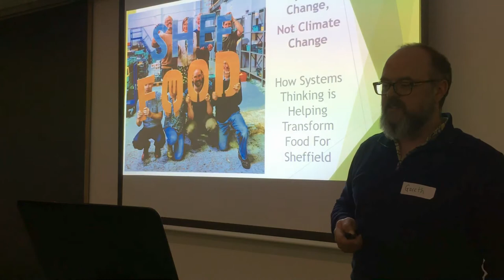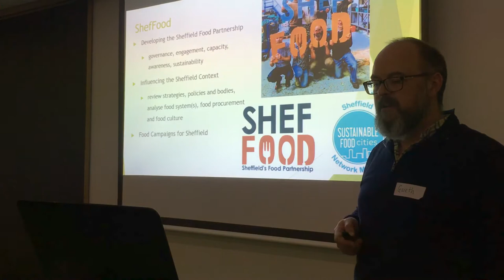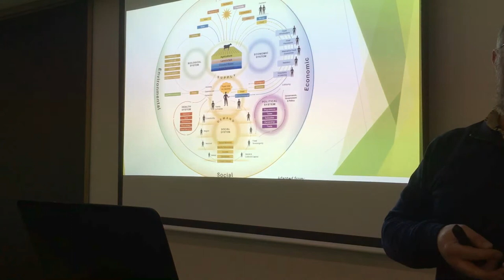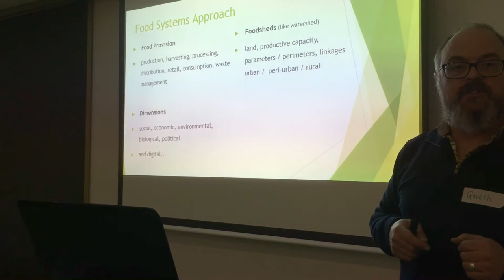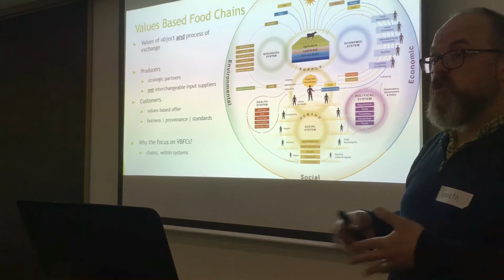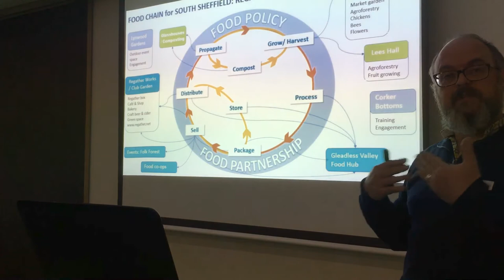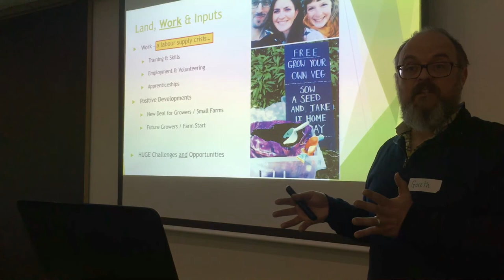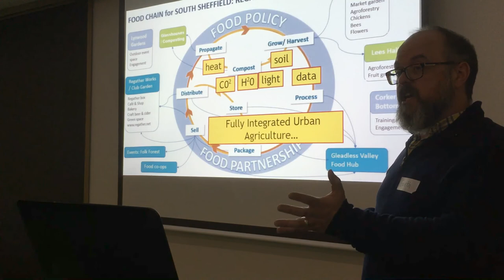Gareth Roberts from Regather: "System Change, Not Climate Change"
Gareth discusses ShefFood and the national sustainable food movement, and outlines the case for alternative food systems and the barriers that stand in the way of a fully integrated urban agricultural ecosystem.